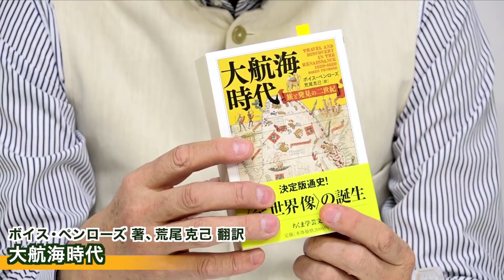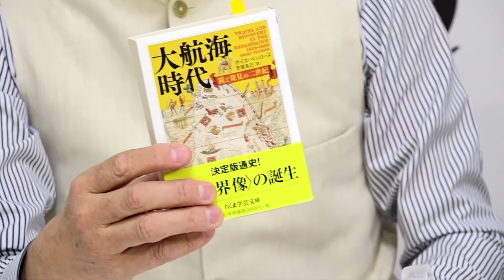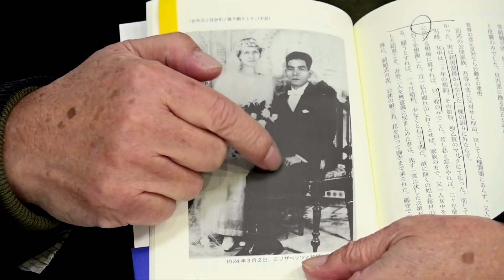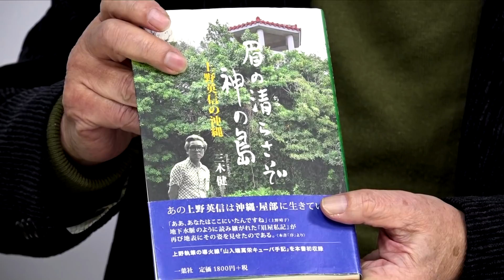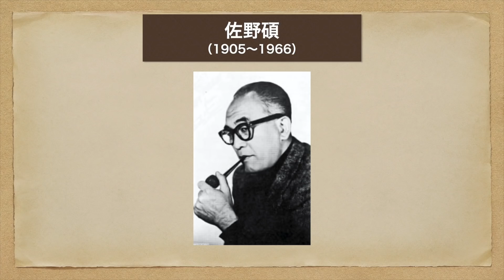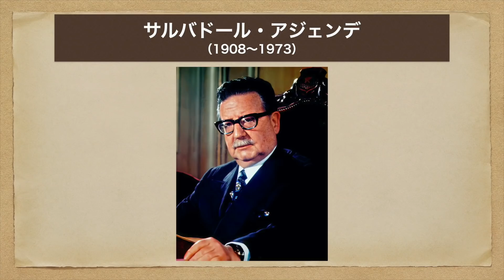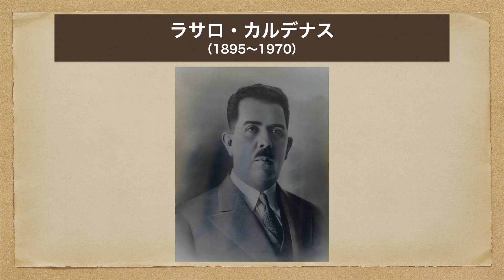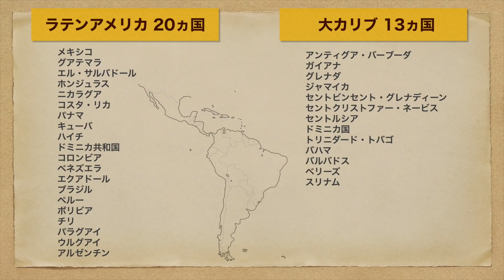ラテンアメリカ～亡命は文化だ！ あなたに知ってほしい情熱と闇の大陸 20201209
日本から最も遠いラテンアメリカ諸国(ラ米)。ペルーのマチュピチュ、ブラジル・リオ
のカーニバルや、サンバ、ボサノバなどは、日本でもよく知られ、親しまれていますが
、いったいどういう地域なのか、詳細はあまり知らないという人が多いのではないでし
ょうか。カリブ諸国も含めて33か国。ここが、今年10月下旬、発効へと動きだ出した「
核兵器禁止条約」に大きな影響力をもった地域だったことはあまり知られていま
せん。番組では、ラ米・カリブ諸国について、深く知るためのシリーズをスタートしま
した。今回は、「亡命」、日本人のイメージとはかなり異なる文化です。
案内役は、元共同通信ラ米専門記者、ジャーナリストの伊高浩昭さんと高瀬毅さん